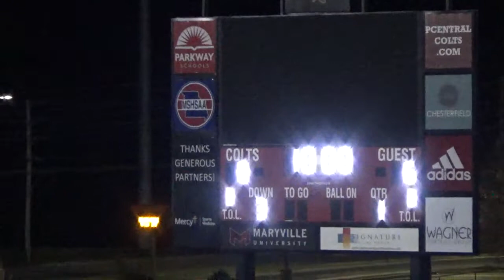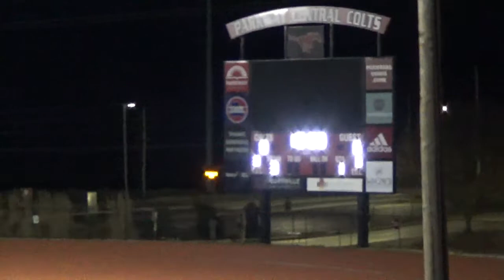2018 NATIONAL MIDWEST GRIDIRON CLASSIC - MIDWEST RAMS vs HAWKS